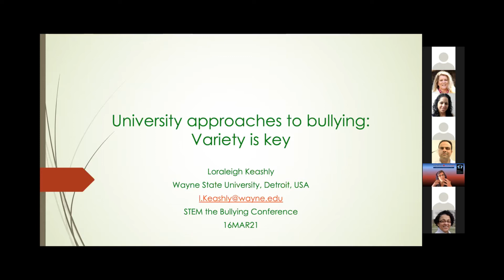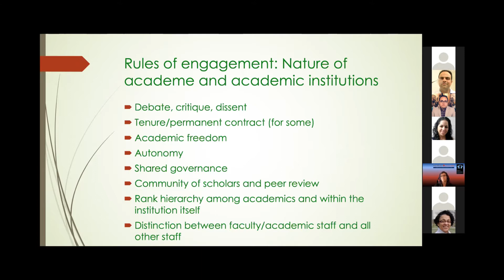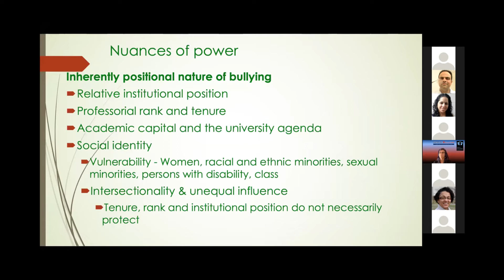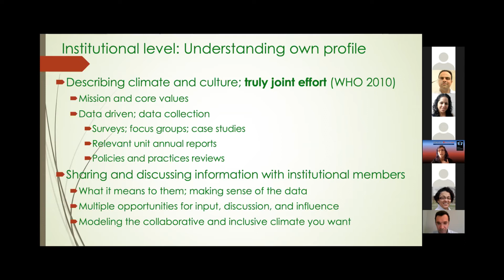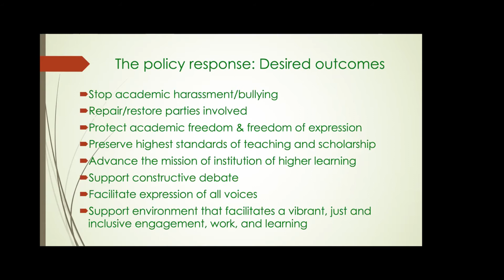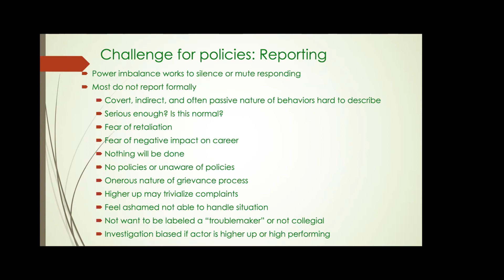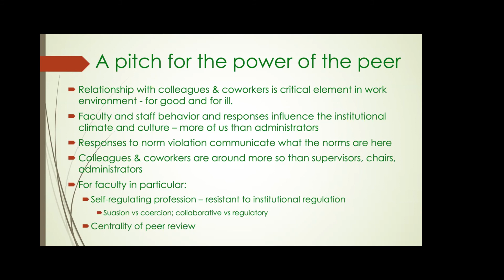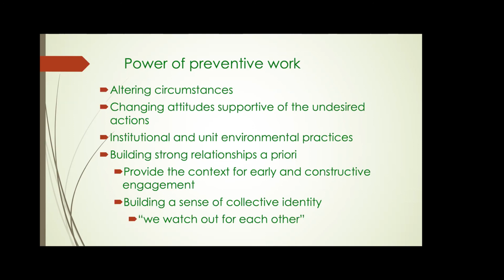STEM the Bullying Conference by the Academic Parity Movement: Keynote by Dr Keashly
Addressing academic bullying